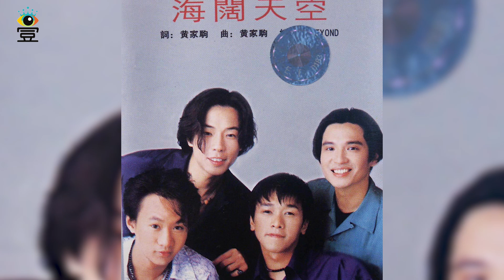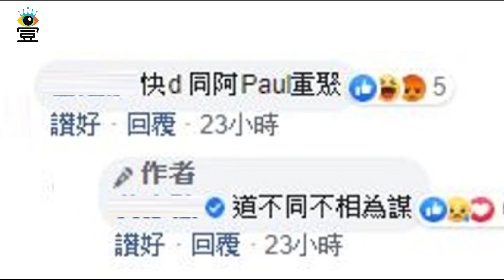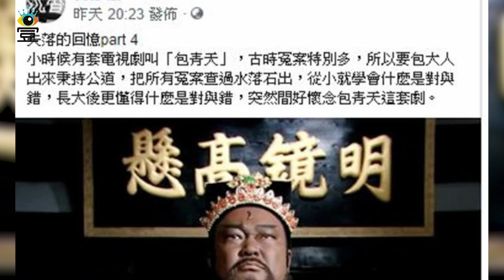Beyond合体无望!骂战7年后，黄家强首提黄贯中，拒绝重聚|娱乐第一眼|@星闻速递@八卦娱子酱@扒表姐#Beyond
Beyond合体无望!骂战7年后，黄家强首提黄贯中，拒绝重聚|娱乐第一眼|@星闻速递@八卦娱子酱@扒表姐